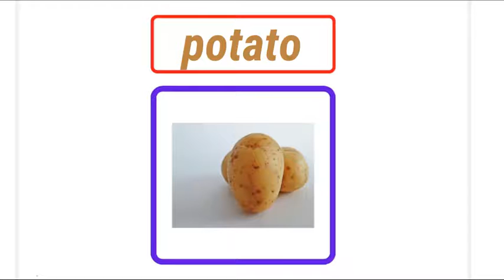vegetables name spelling for kids age 4 to 5